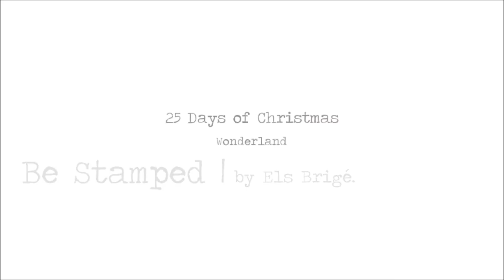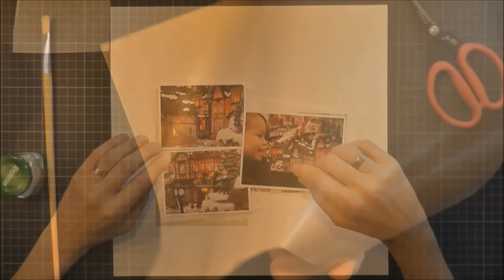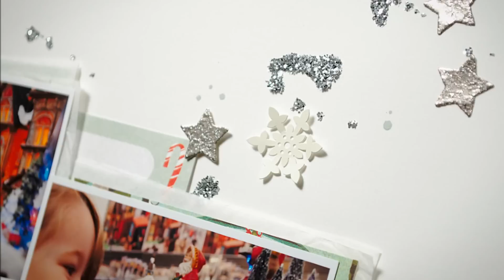Wonderland - 25 Days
A layout for my 25 Days of Christmas series.